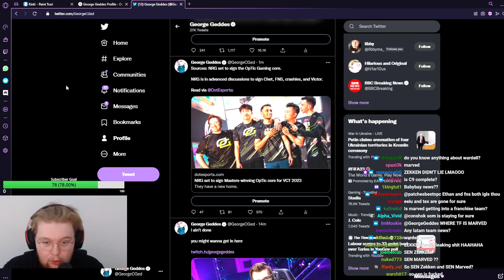GEORGE LEAKS OPTIC CORE SET TO BE SIGNED BY NRG